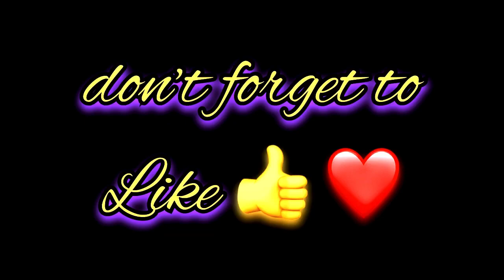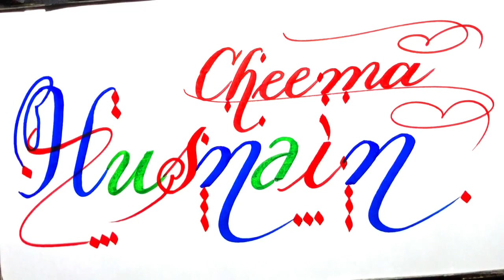Husnain Cheema Name Signature Calligraphy Status | How to Draw, Cursive Calligraphy with Cut Marker